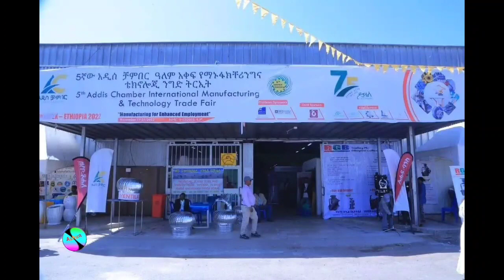ሰበር ዜና|Ethiopia news|Ethiopian news today 2 February 2024